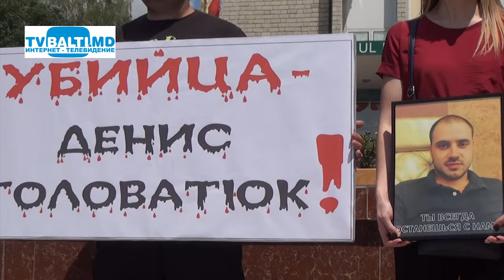Мирный протест в Рышканах против беззакония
Мирный протест в Рышканах против беззакония (26 июня 2016 г)